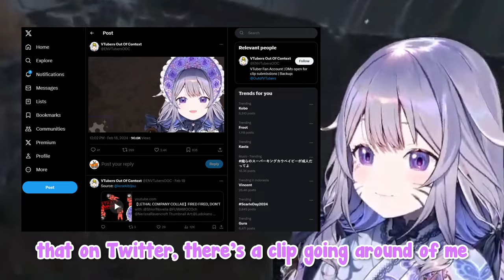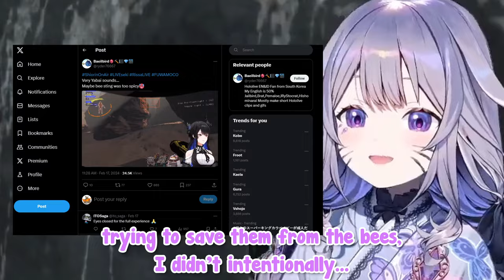[ENG SUB/Hololive] Biboo saw a viral out of context clip of her in Twitter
Credits :
BGM